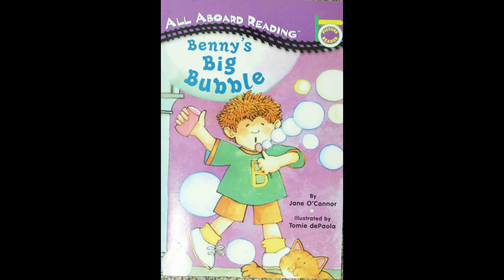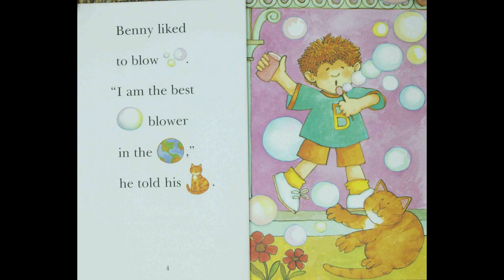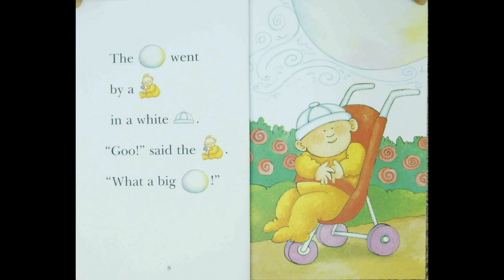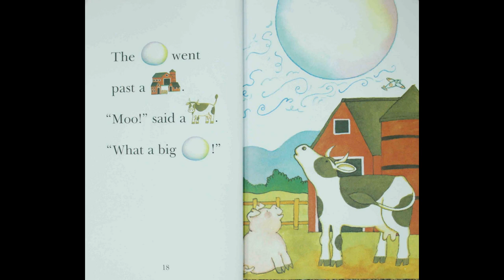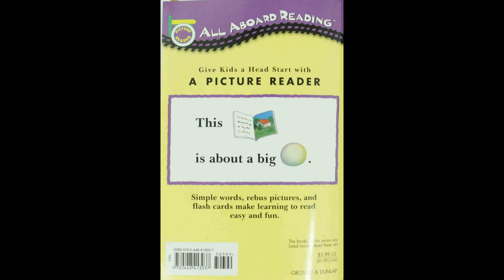Benny big bubble